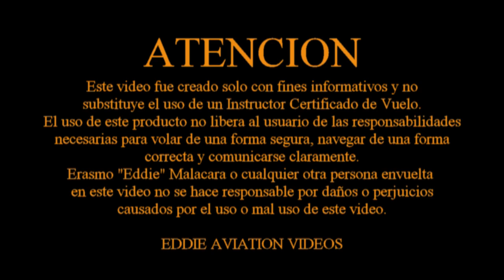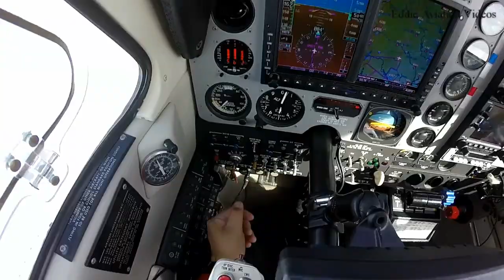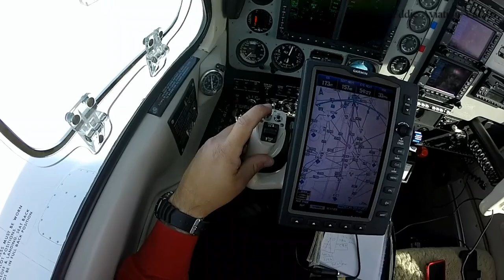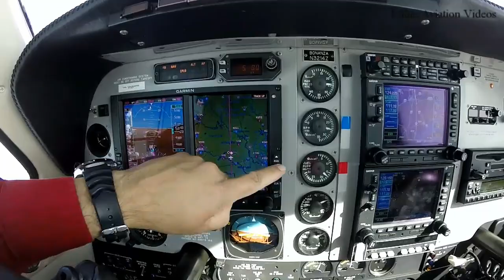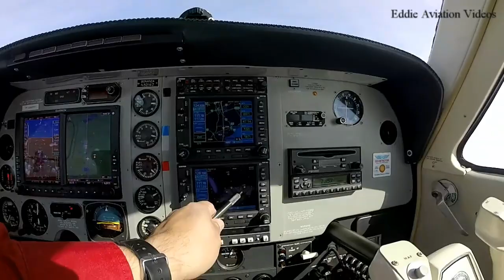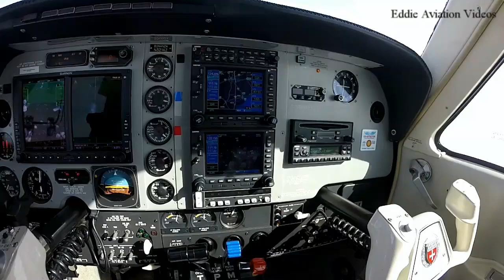El indicador de trafico instalado en el BE36 beechcraft bonanza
En este video continuamos explorando el hermoso BE36 mejor conocido como el Beechcraft Bonanza